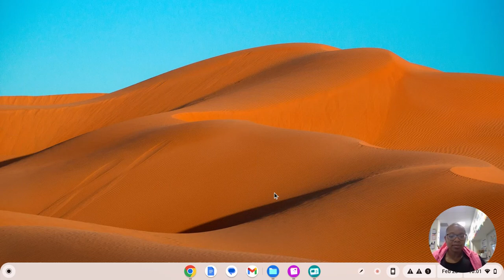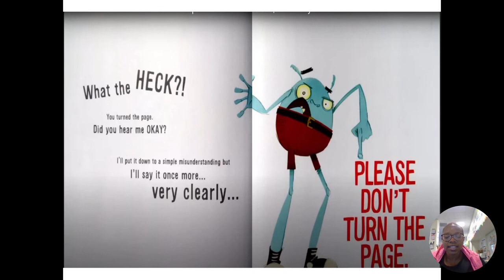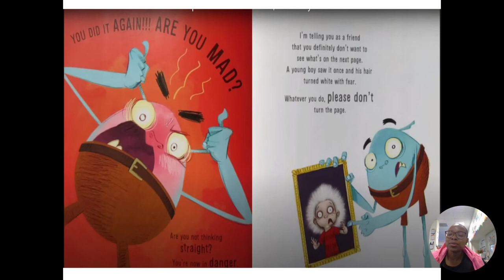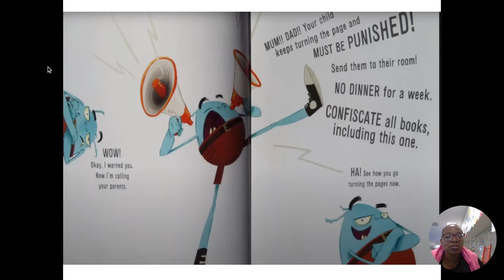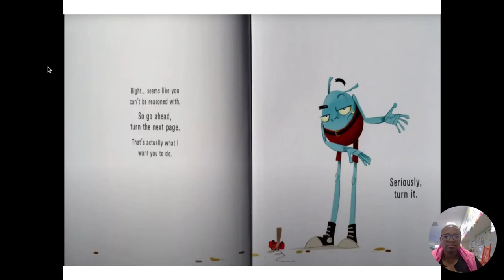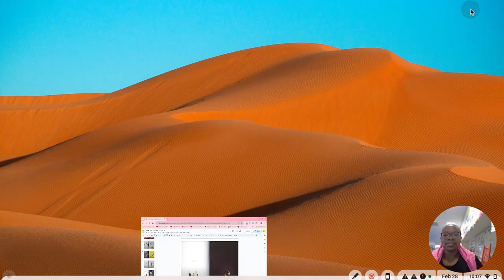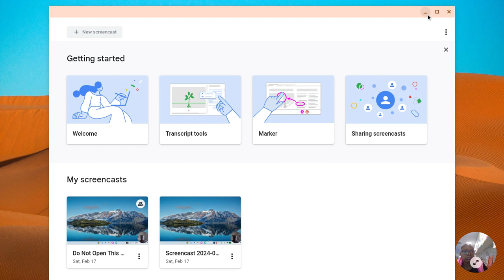Do Not Open This Book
Read by Ms. Abrams